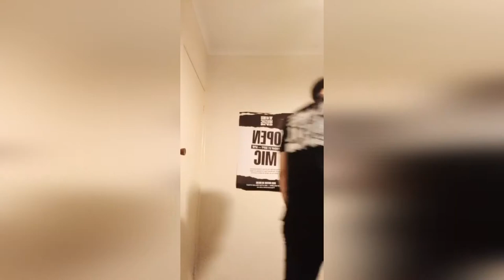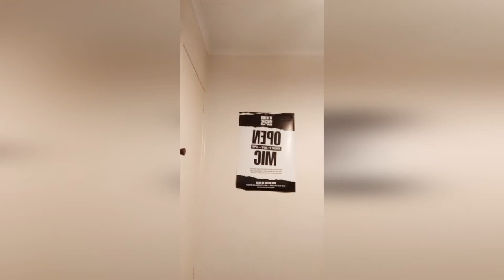Panama Guitar Lesson with Lorenzo 🎸🔥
Lorenzo bringing you an awesome guitar lesson on the song Panama by Van Halen. Enjoy!